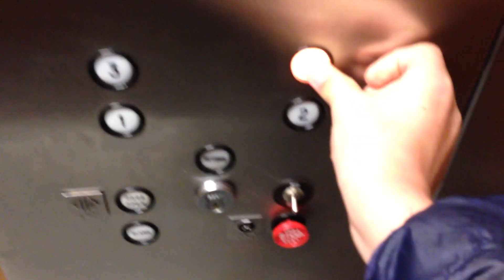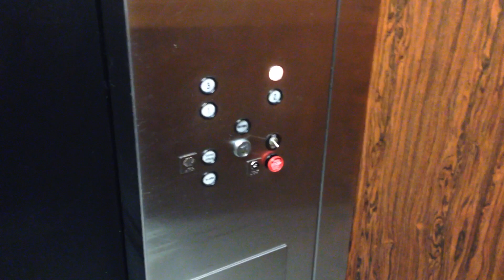Dover Hydraulic Service Elevator - Four Points By Sheraton - Bellingham, WA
I'm glad I didn't get dusted, lol.